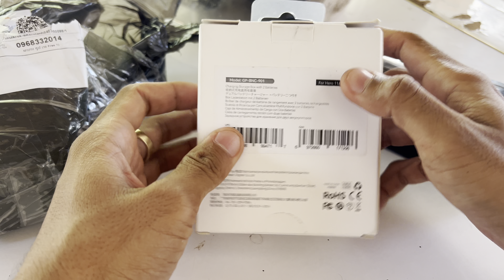GoPro hero 7 black- second hand ✋